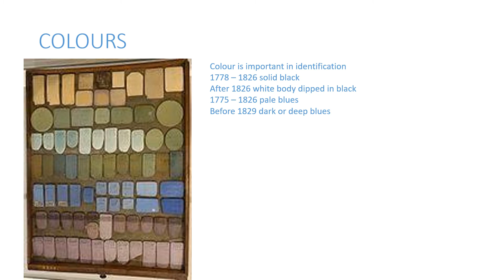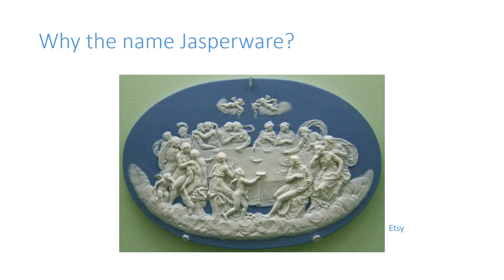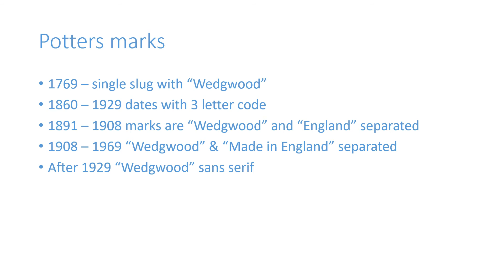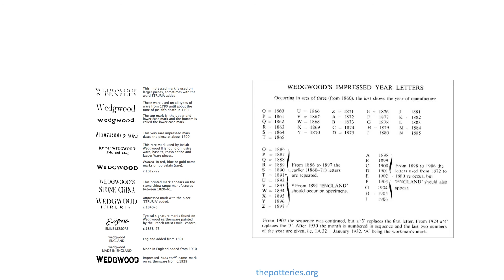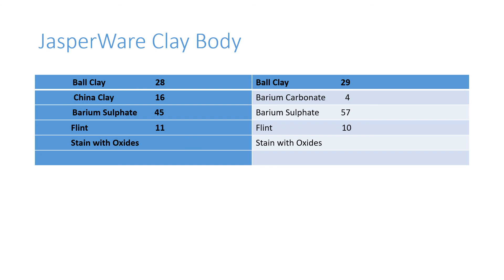JasperWare by Wedgwood